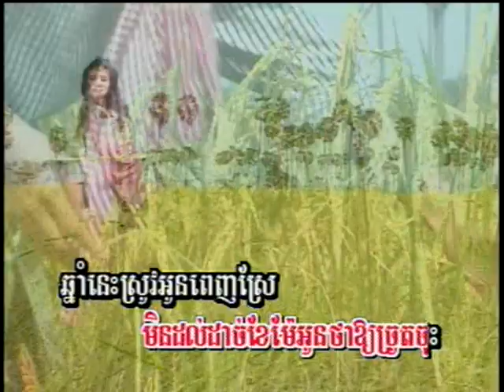Joup Knea Jrout Srov (ចម្រៀងឆ្លងឆ្លើយ-មានចម្រៀង)